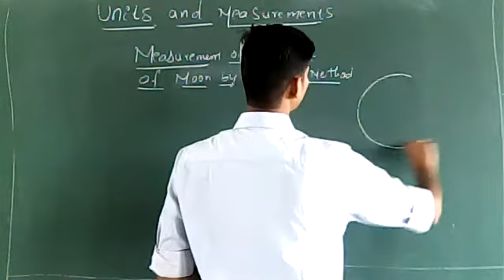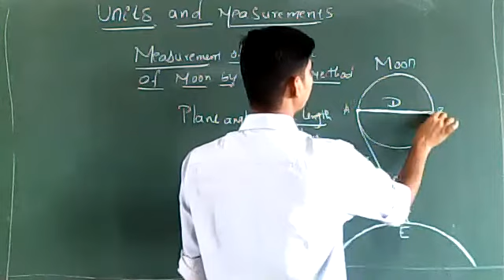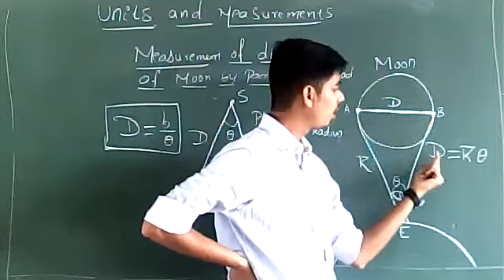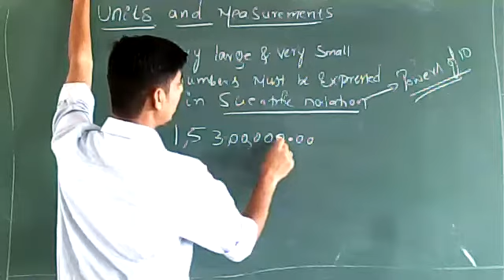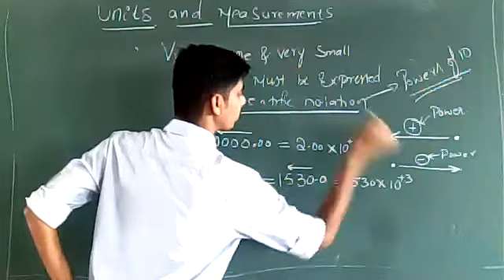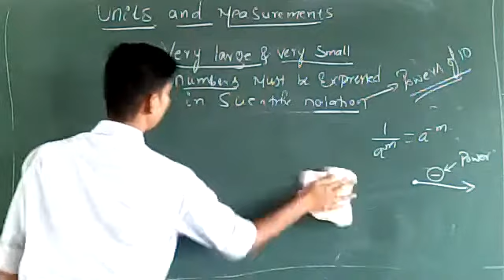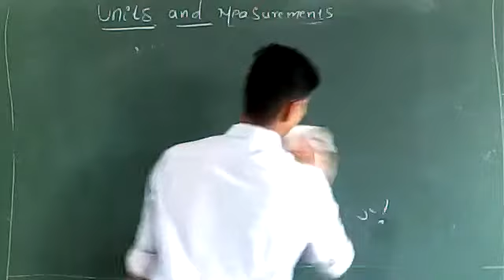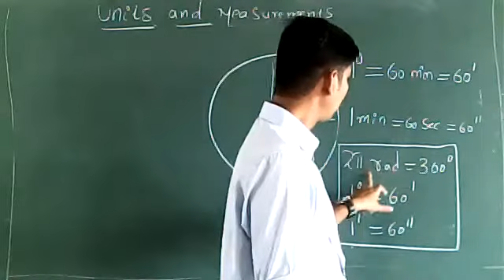determination of diameter of moon